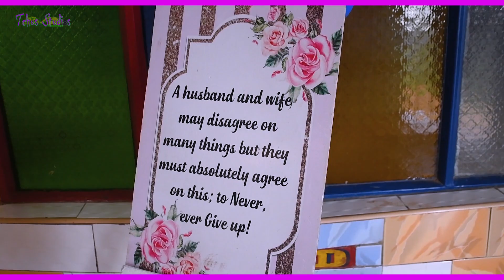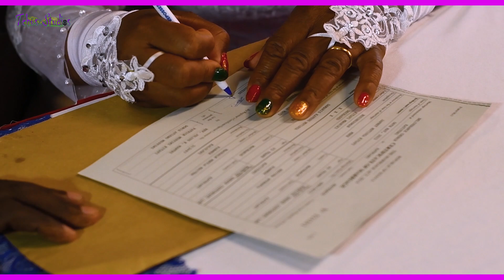Damaris weds Japheth Official wedding trailer 2023